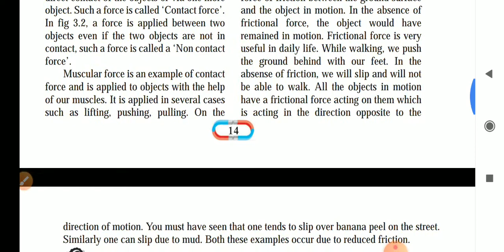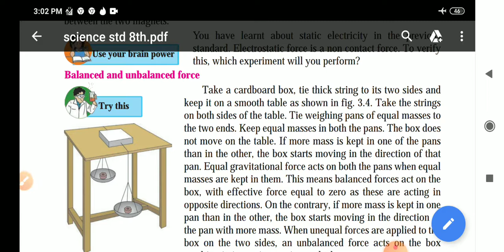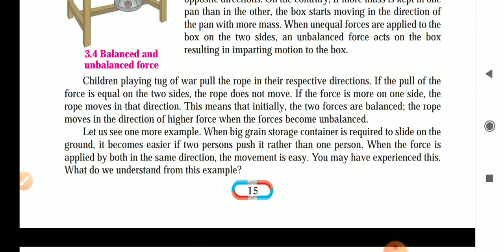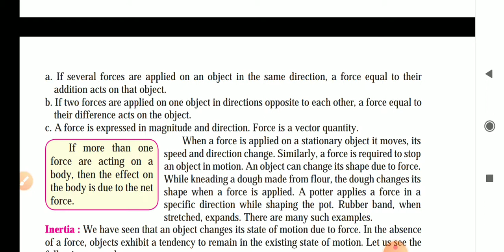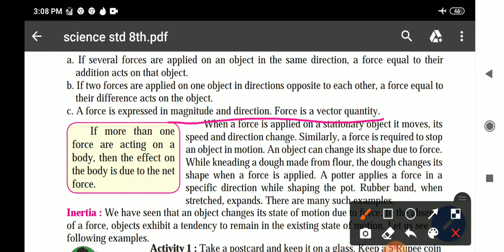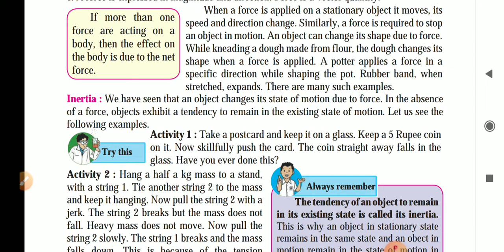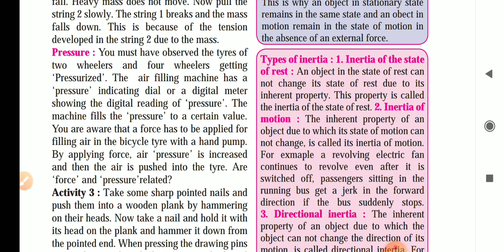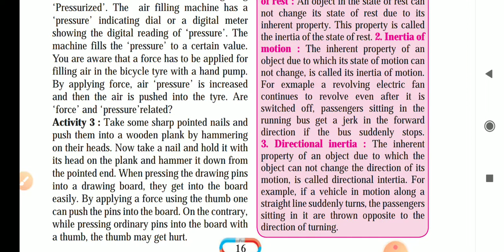8th Science | chapter. 3 | Force And Pressure| Lecture,1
Lecture. 3